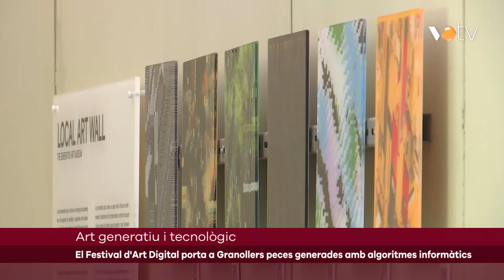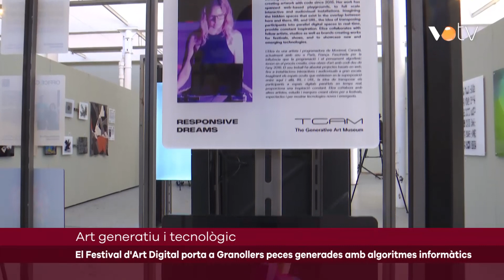VOTV - El Festival d'Art Digital porta a Granollers peces generades amb algoritmes informàtics